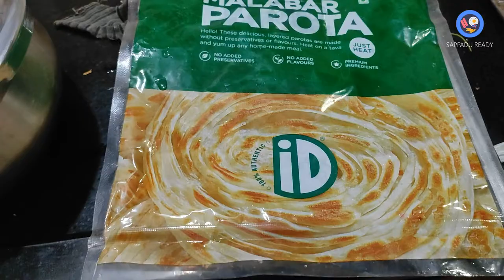சிக்கன் கிழி பரோட்டா / Kizhi Parotta Recipe in Tamil/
சிக்கன் கிழி பரோட்டா/ Kizhi Parotta Recipe in Tamil/Kerala Special Kizhi Parotta

கிழி பரோட்டா/ Kerala Special Kizhi Parotta

ஏன்டா!  என் பெயரை வைத்தாய்

Timestamps
00:00-00:06 Intro
00:11-01:00 main
01:01-11:50 contents